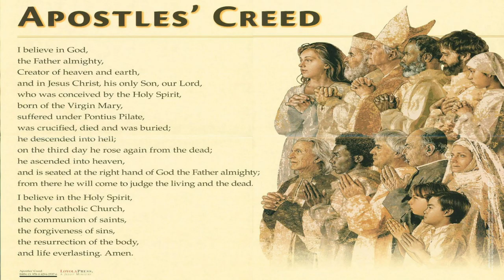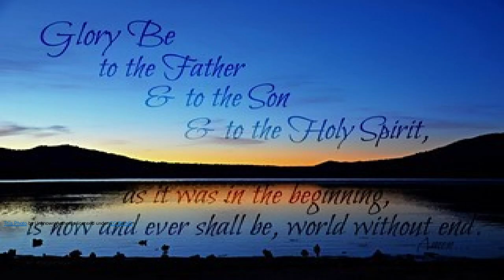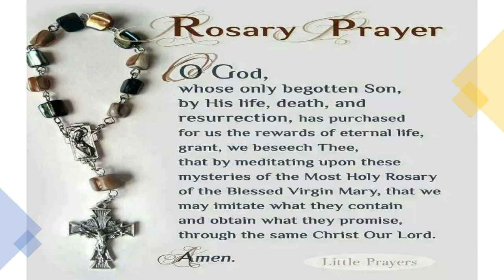Daily Rosary | Sunday | The Glorious Mysteries